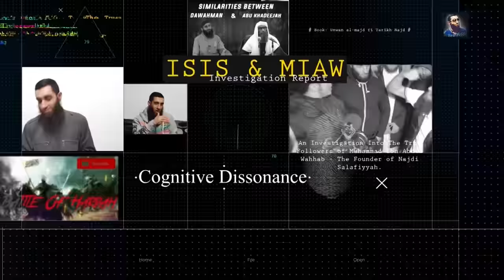DUNIA SHUAIB AND THE LIBERAL SIMP IMAMS EXPOSED! | ​⁠@yaqeeninstituteofficial | SIRAJ WAHAJ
An absolute shocking development regarding @DuniaShuaib and the behavior of the Liberal Simp Imams.

These bunch of egotistical, charlatans need to be called out.